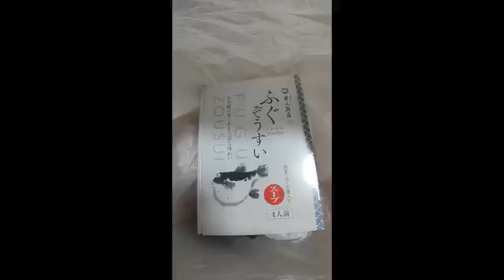2021年3月5日山口県はフグ🐡とフグ🐡雑炊は凄く旨い(o^－^o)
山口県はフグ🐡が真底旨い！

✨たまらなく旨い("⌒∇⌒")✨

＊フグ🐡の身がやわらかくてフグの旨味が濃縮されている秘伝のだしに具材の美味しさと雑炊の旨さが相まって真底旨いです＊

＊鮮度抜群のフグ🐡を惜しみ無くふんだんに使用しフグと具材も新鮮尚且つ鮮度に凄く拘っているから美味しいんですね＊

✨山口県のフグの旨さを御家庭で堪能できるのも凄く嬉しいですね✨

ブグのてっちりやフグの唐揚げも旨いですがフグの身を焼いてお好みのタレにつけて食すのもこれまた旨いです("⌒∇⌒")

✨焼きたてのフグの身をわさび醤油につけて食すのも旨し✨

✨フグ🐡本来の旨味を堪能すしフグの身を焼いてそのまま食べるのもこれまた格別に旨い✨